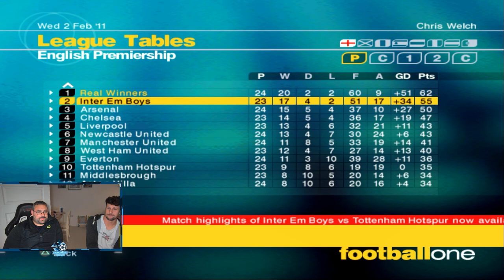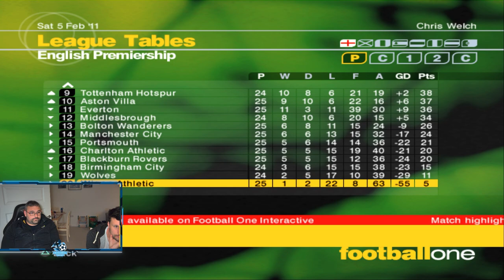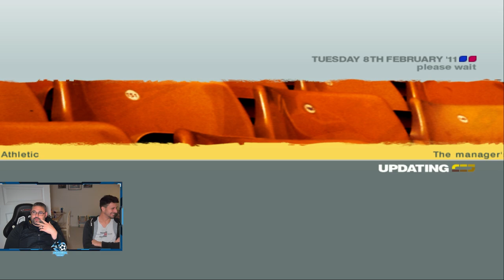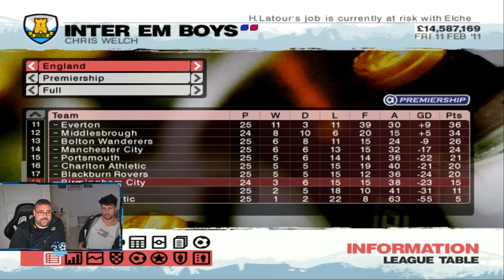LMA 2007 Fantasy Team | Which Way To Wembley? | S6E13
Chris faces the 2nd leg of his semi final knowing that this could be his final chance at silverware. Dan aims to stretch his lead at the top of the premier league but as usual, not everything goes to plan on LMA for either of us!